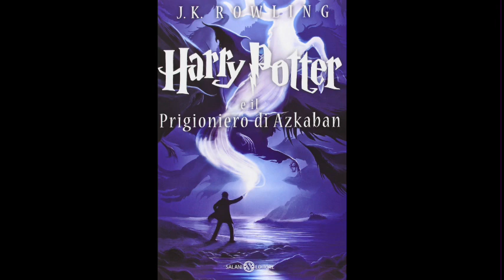17. Harry Potter e IL PRIGIONIERO DI AZKABAN (volume 3) Audiolibro - GATTO, TOPO E CANE